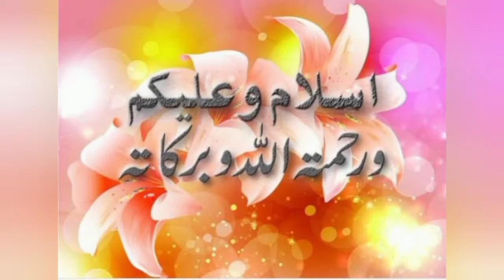Chatpatta Laal lobiya